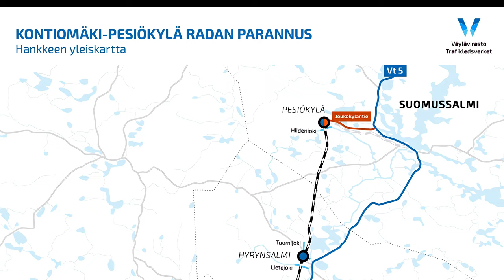Rataosavideo Ämmänsaari-Oulu | 4K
Syitä tilata RVS:n kanava Youtubessa:
- Monipuolisesti kaikkea rautateistä!

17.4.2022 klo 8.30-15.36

Tässä keväinen rataosavideo Ämmänsaaresta Pesiökylän ja Kontiomäen kautta Ouluun! Juna oli PoRha ry:ltä tilattu tilausjuna. Kalustona junassa oli Dm7 "Lättähatut" numero 4204 ja 4142 sekä liitevaunu EFiab 11637.

PYSÄHDYSVÄLIT:
00:41:00 Ämmänsaari - Hallavaara
00:54:00 Hallavaara - Hyrynsalmi
01:09:00 Oravivaara - Karppila
01:20:00 Karppila - Jokikylä
01:27:00 Jokikylä - Siltasuo
01:40:00 Siltasuo - Ristijärvi
01:44:00 Ristijärvi - Laajakangas
02:00:00 Laajakangas - Kiehimänjoki
02:16:00 Kiehimänjoki - Paltamo
02:19:00 Paltamo - Melalahti
02:27:00 Melalahti - Kivesjärvi
02:41:00 Kivesjärvi - Kankari
03:04:00 Kankari - Nuojua
03:21:00 Nuojua - Ahmas
03:33:00 Ahmas - Oulu

Junan tilaaja: Miitre Timonen, Visa Pöntinen, Miro Hagelberg
Operaattori: Pohjois-Suomen Rautatieharrastajat ry
Kuvaus ja editointi: Visa Pöntinen
Animointi: Mikko Nyman
Kartat: Väylävirasto. Karttojen käyttöön on lupa Väylävirastolta.

© Visa Pöntinen & Rautatievideot Suomi™